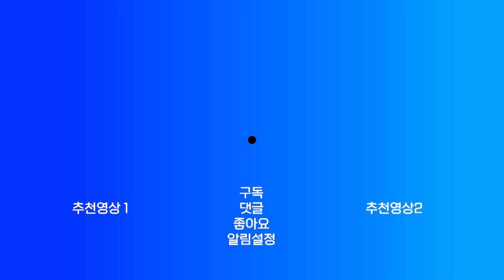롯데 자이언츠, 빅터 레이예스 '200안타' KBO 새 역사 도전 [ 부산MBC 뉴스투데이] 2024.09.30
안희성 아나운서

프로야구 롯데 자이언츠의 외국인 타자인
빅터 레이예스가 정규 시즌 최종전에서
신기록 수립을 앞두고 있습니다.

레이예스는 내일(1) 열리는 NC 다이노스와의
정규 시즌 최종전에서 안타 1개를 추가하면
최다 안타 동점을 기록하고, 멀티히트를 치면
KBO 리그 새 역사를 쓰게 됩니다.

레이예스의 단일 시즌 200안타는
히어로즈 서건창 이후 10년 만이며,
외국인 타자로는 역대 최초입니다.